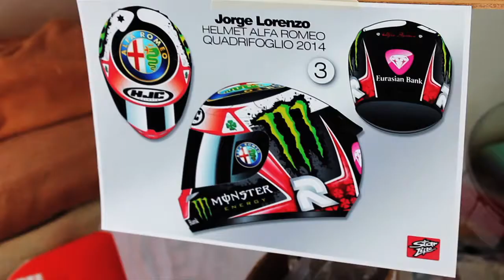Il casco di Jorge Lorenzo per la gara di MotoGP del Mugello 2014